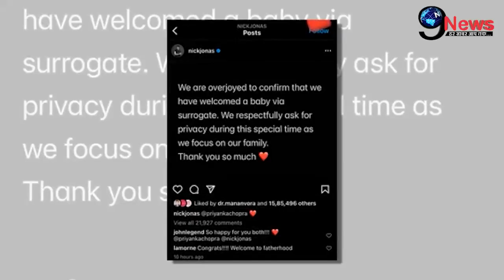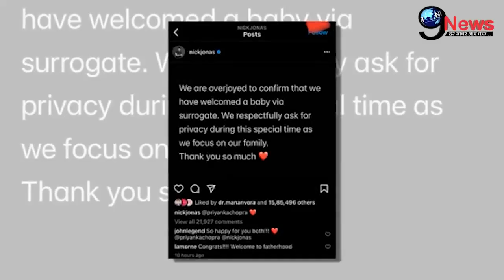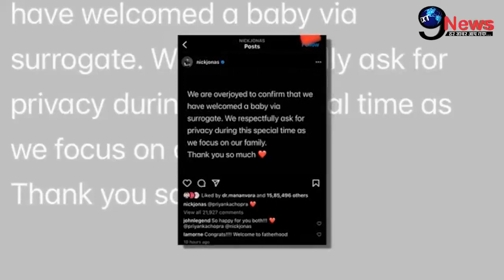बेटी के जन्म के ठीक 2 दिन बाद प्रियंका की प्रेग्नेंसी पर दर्दभरा खुलासा,क्यों लिया Surrogacy सहारा ?